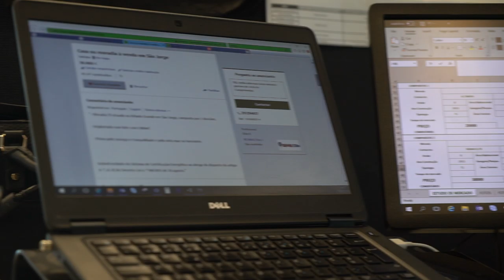Free Stock Footage